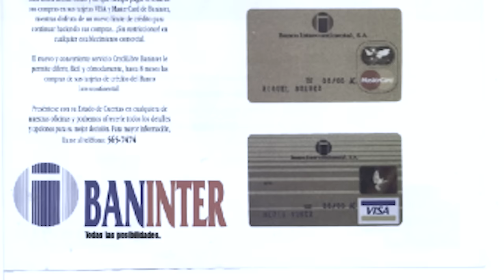Freddy Aguasvivas revela la discusión entre Báez Figueroa e Hipólito Mejía que llevó el país al caos